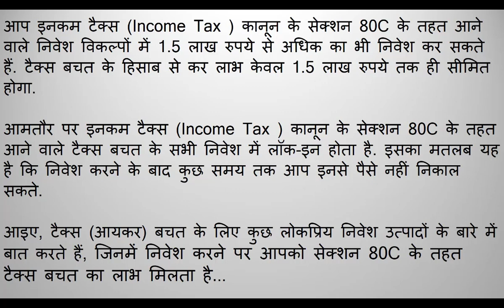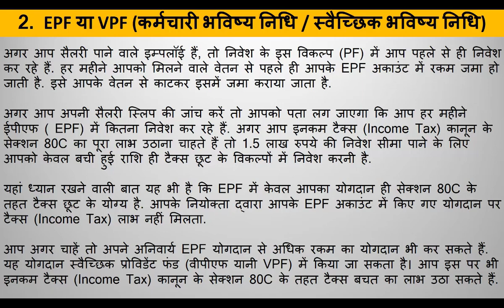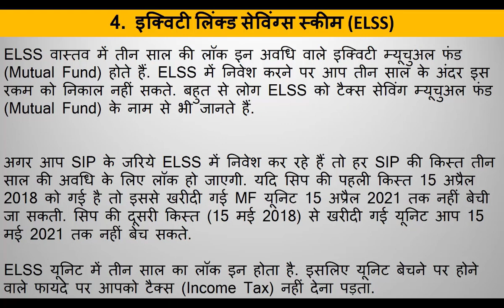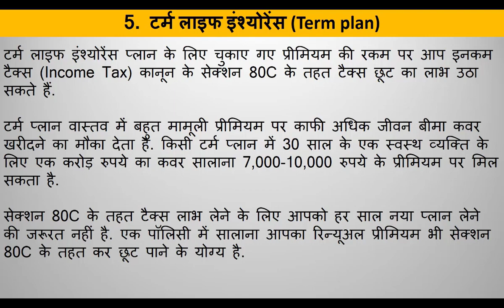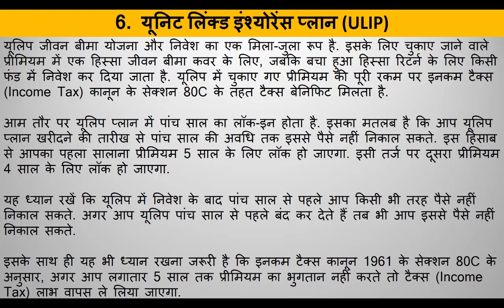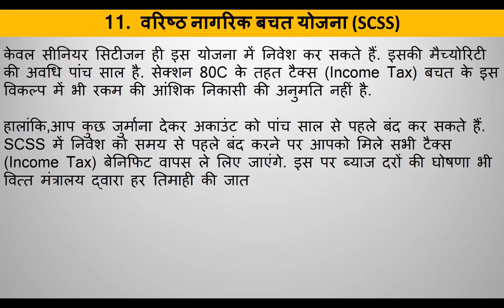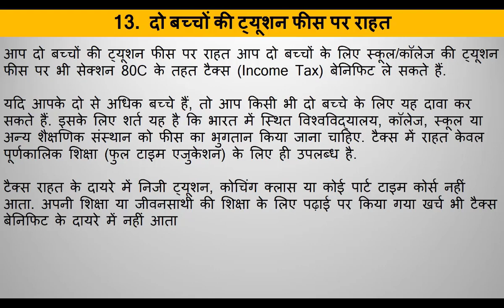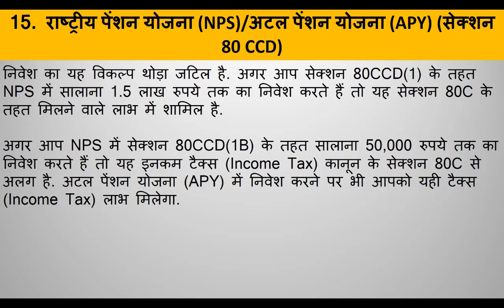Tax saving tips 2021| Best tax saving investment | Important Tax Saving Scheme | Investment U/S 80C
Tax Saving investment on or before 31 st march 2021 to save Your Income Tax.
Best Tax Saving Investments,
 How to save taxes in India,
Tax Saving Tips 2021,
आयकर वाचवणारे सोपे  उपाय जाणून घ्या,
 Tax Saving Tips & Investment 2020,
 Income Tax Saver
Best way to save tax under section 80C of Income Tax act
How to Save Taxes in India - Best Tax saving options
How to save Tax under section 80C | deduction under section 80C | section 80c of income tax act

In This video we will explain all the best tax saving options such as life insurance premium, an employee’s contribution towards EPF (Employee Provident Fund), PPF (Public Provident Fund), children’s tuition fees, pension plans, principal repayment on home loans and a host of other investment options are covered under Section 80C of the Income Tax Act. Many taxpayers exhaust the Rs. 1.5 lakh tax deduction limit under Section 80C. that help in cutting down the income tax burden.
section 80c
section 80c of income tax act

section 80c of income tax act in hindi
Investments in various schemes Section 80C
 a deduction of Rs 1,50,000 can be claimed Deductions Under Section 80C
Investments in National Pension System (NPS)
Investments in Unit Linked Insurance Plans (ULIP)
Purchase of National Savings Certificates (NSC)
Life Insurance premium

u/s80c
deduction under section 80c
section 80c best investments hindi
tax saving fd in hindi
save tax under 80c
section 80c
section 80C investment plans
TAX SAVING FD
best tax saving options
tax saving fd in india
best section 80c investment
tax saving fd sbi
tax saving instruments
tax saving options
tax saving investment
best tax saving instruments explained
tax saving fd hdfc
how to save tax in india
maximum dedution under section 80
changed
tax saving tips
Tax Saving
how to save taxt
ax saving elss
elss funds
nps
national pension scheme
nps scheme
pension scheme
employee provident fund
epf
public provident fund
ppf interest rate
how to save tax
tax on fd
what is epf
ppf
how to save income tax
risk free investment
tax planning
how to calculate income tax
income tax
tax saving tip
stax save under section 80c
how to save tax in hindi
national pension scheme
ELSS
tax saving mutual funds 2021
 Income tax slabs
PPF
EPF
ULPS
term Plans
Life insurance
Health insurance
Section 80c
Save tax under section 80c
tax kaise bachaye
Fixed deposit
how to save tax on salarysection 80c to 80usave
 income tax80c new changes
Investments in National Pension System (NPS)tax savingtax
save tax
income taxhow to save tax on salary
Senior Citizen Saving Scheme
senior citizen schemes
tax saving tips
save tax
tax saving
sbitax saving investment
scss scheme
 pnbtax planning
hra
house rent allowance
income tax
tax planning
education loan
education loan tax benefit
employee provident fund
epf
financial planning
home loan
home loan tax benefit
how to calculate
income tax
hra calculation
hra exemption
LIC
NPS
pension scheme
post office
pension scheme
interest rates
retirement planning
scss calculator
scss interest rates
section 80c
stamp duty tax
tax deduction
tax exemption
tax rebate
tax slab
zero tax